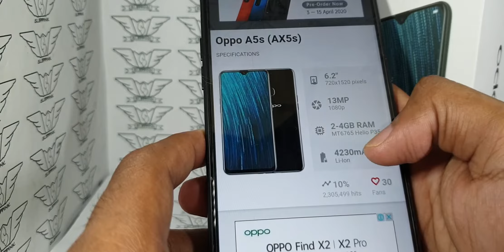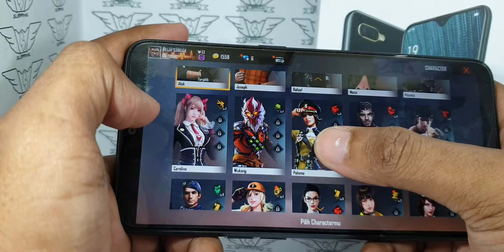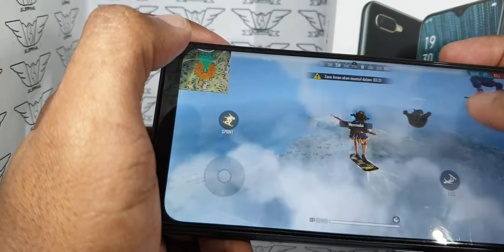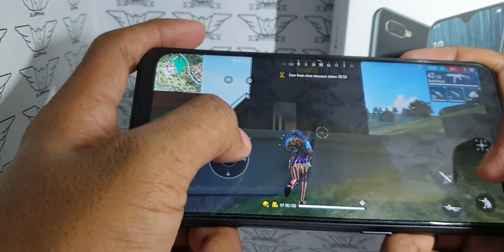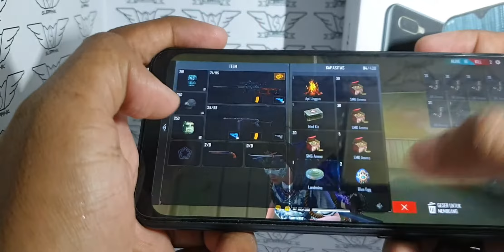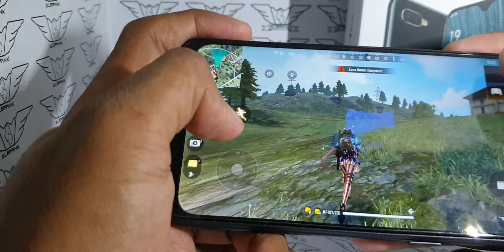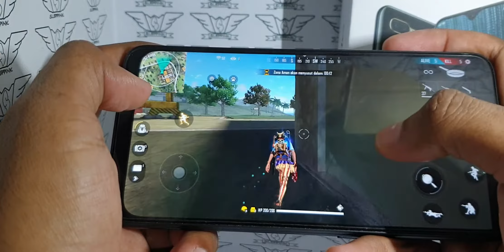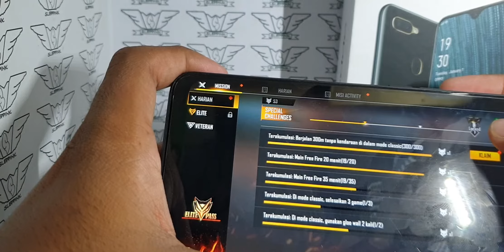Realme 2 Ram 2Gb Freefire TEST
Bug udah di fix dari tadi malam ya gesss